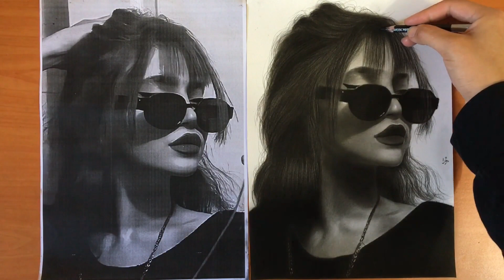how to draw realistic face | charcoal drawing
drawing realistic face, using charcoal
hey guys 😍👋✨
this is only a time lapse of my drawing order
i finished and send it to it’s owner ✌️❤️
you can also order me to draw your face
in my telegram account my id 🫴 @zahra_yousefi1998

this is my telegram channel you can find my id there 🫴

for more tutorial video sub me🙋🏽‍♀️